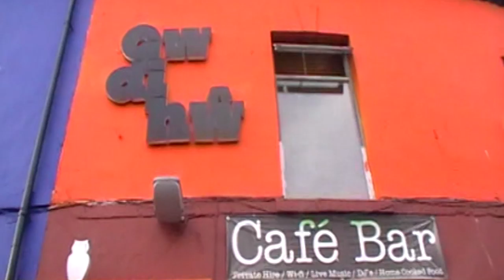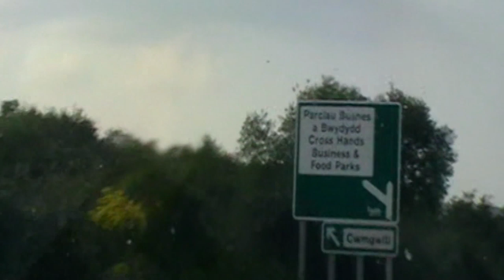The Post Tour Blues [OFFICIAL VIDEO] - Ceri James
Ceri James - track taken from the album Songs From The Saloon - music video produced by Robert O'Meara